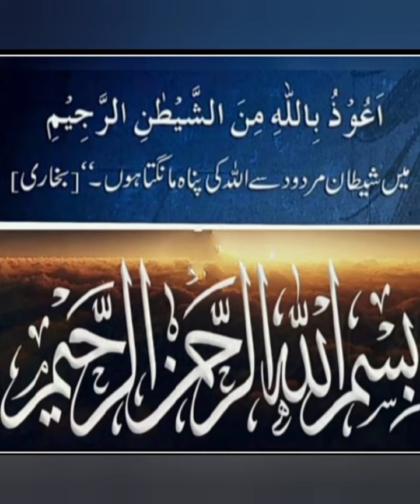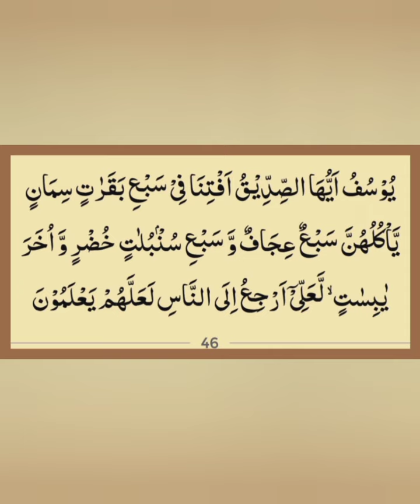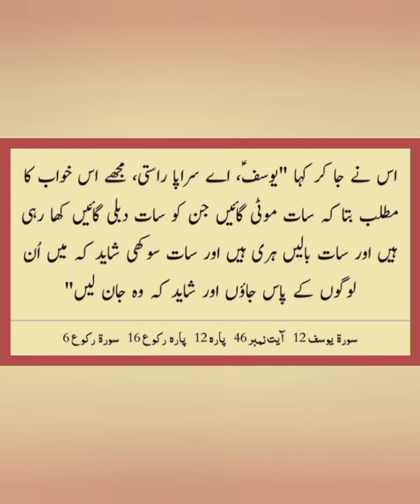kyun na Aaj ki subh ka Aaghaz Allah k Kalam se? (Yusuf 46) 13 Jumadal Awwal 1444h, 8 Dec 2022, Thu